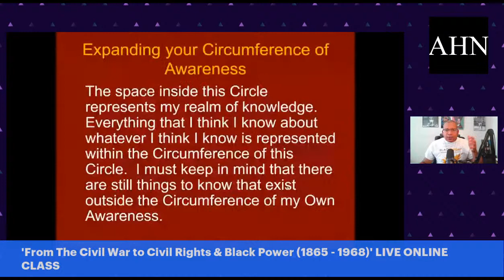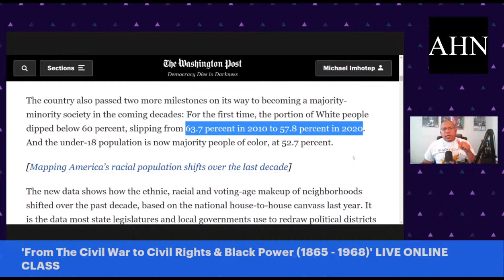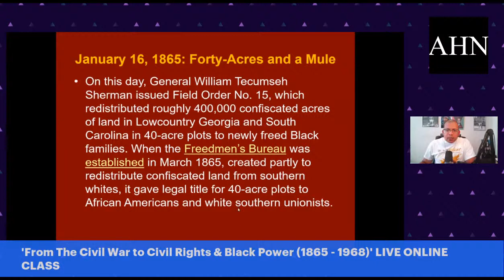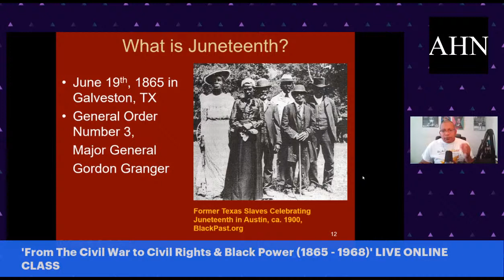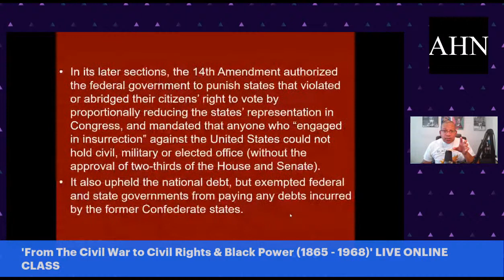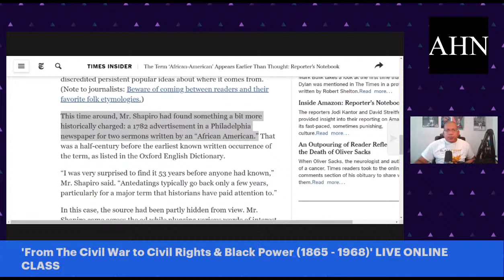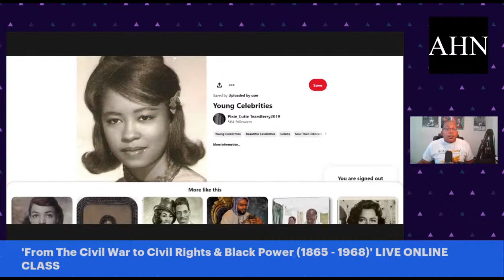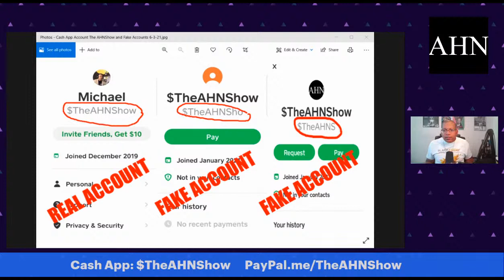Civil War to The Civil Rights Movement & Black Power 1865 – 1968' (Class Preview) - Michael Imhotep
40 Acres & Mule, Here's what really happened; Mississippi State Convention of 1890, ‘We Came Here To Exclude The Negro’ attacked the 15th Amendment; Jim Crow Laws; Red Summer of 1919; KKK Act of 1871!

Next Class is Sat. 9-4-21, 4pm EST!!! 'From The Civil War to The Civil Rights Movement & Black Power 1865 – 1968' 10 Week Online Course with Michael Imhotep, host of The African History Network Show.  ON SALE $80. WATCH HOURS OF BONUS CONTENT ON DEMAND NOW!!!